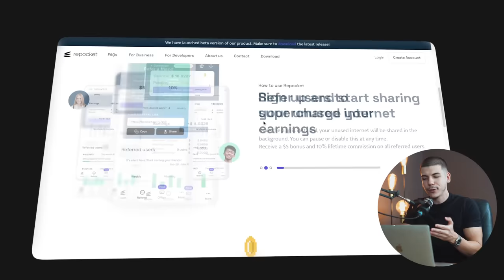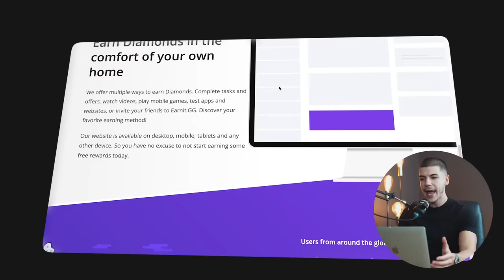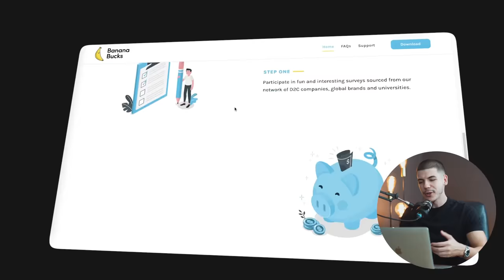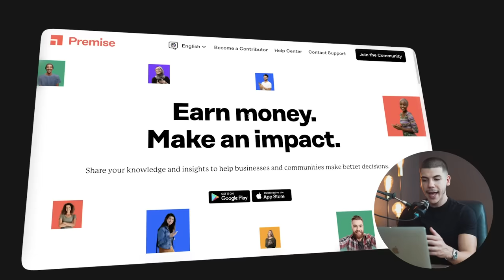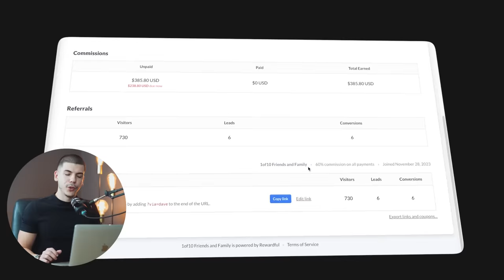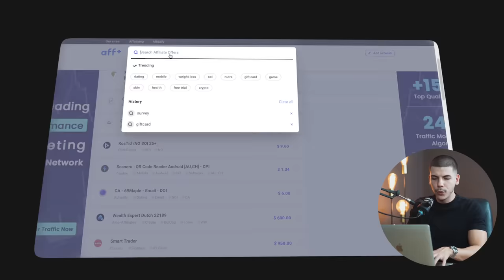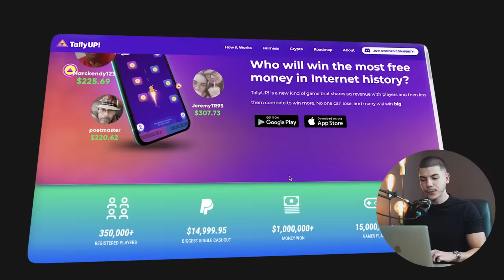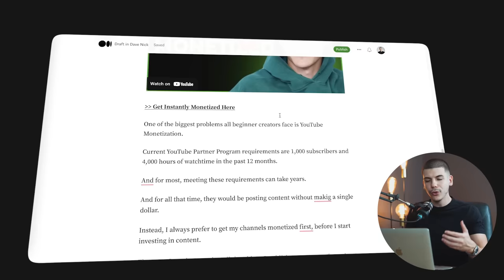Top 21 Apps to Make Money DAILY in 2024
Timestamps:

00:00 Start Here
00:39 #1 App to Make Money Online
01:10 #2 App to Make Money Online
01:51 #3 App to Make Money Online
02:25 #4 App to Make Money Online
02:59 #5 App to Make Money Online
03:36 #6 App to Make Money Online
03:49 #7 App to Make Money Online
04:22 #8 App to Make Money Online
04:52 #9 App to Make Money Online
05:38 #10 App to Make Money Online
06:11 #11 App to Make Money Online
06:38 #12 App to Make Money Online
07:18 #13 App to Make Money Online
07:51 #14 App to Make Money Online
08:30 #15 App to Make Money Online
09:17 #16 App to Make Money Online
10:23 #17 App to Make Money Online
11:04 #18 App to Make Money Online
11:35 #19 App to Make Money Online
12:21 #20 App to Make Money Online
12:55 #21 App to Make Money Online